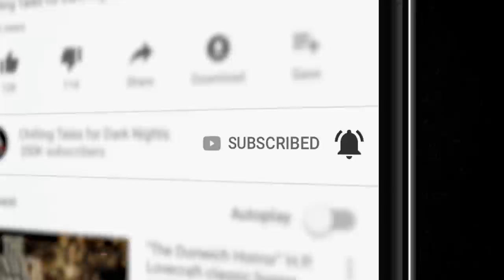"Cold Hands" Ryan Harville Creepypasta 💀 S1E01 DREW BLOOD Dark Tales Podcast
Welcome to the first official episode of the Drew Blood's Dark Tales Podcast.

Tonight's story comes to you by way of the ever-dark and always-prolific Ryan Harville. I'll warn you before we begin--it might have you seriously rethinking your bedtime. And if you're listening in bed right now…well, get ready for a long night. You've got quite a wait until the morning, and I don't see you getting much sleep tonight.

📚 READ ALONG ON OUR HORROR FICTION WEBSITE CREEPYPASTASTORIES.COM:
COMING SOON!

🔑 CTFDN PATRONS - DOWNLOAD THIS STORY AD-FREE NOW: COMING SOON!

CREDITS
"Cold Hands"
Written by Ryan Harville

Chilling Tales for Dark Nights is your home for creepypastas, true scary stories, original horror fiction, scary stories podcasts, short horror films, and more, with new content uploaded every week!